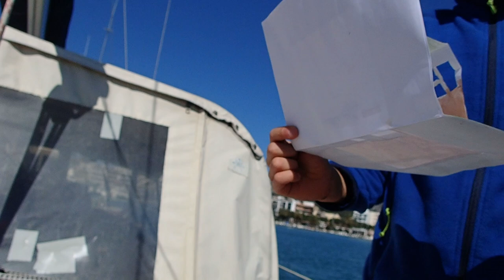22. Аккумулятор умер.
Пытаемся восстановить аккумулятор.
Устанавливаем солнечные панели на леера.

Мой инстаграм.  Тут в сториз можно посмотреть нашу жизнь в реальном времени.